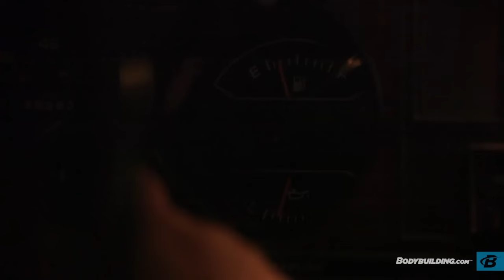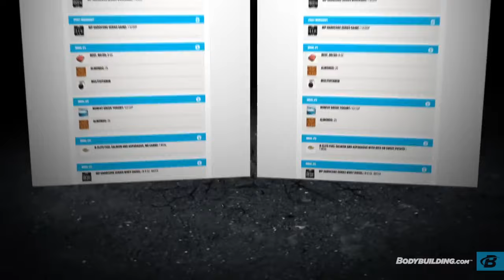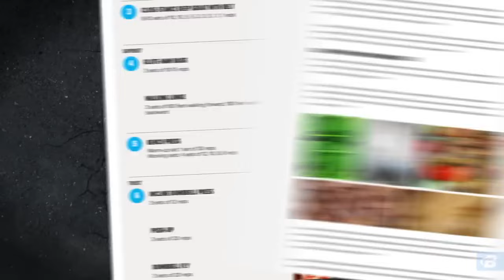The OG Squat Every Day Training Program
The original Squat Everyday Trainer that helped me take my training to the next level. 30 days, 11 squat variations and the necessary accessory work to help you BUILD, GROW, RECOVER & master the art of the squat. If you loved the Squat Everyday Trainer, check out the other programs on CoryGFitness.com